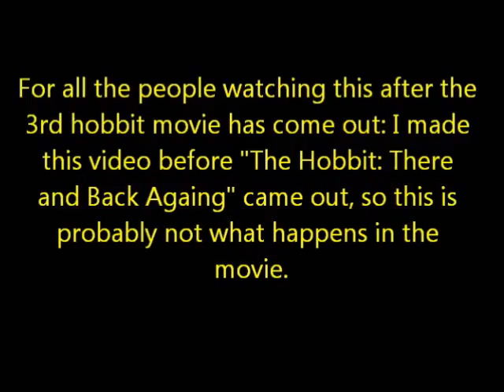Lego The Hobbit: Beorn vs Azog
this is how I imagine Gandalf gets rescued from Dol Guldur in the third Hobbit movie :D Thanks to Carlos Riberio for sugesting a "Beorn vs Azog video"